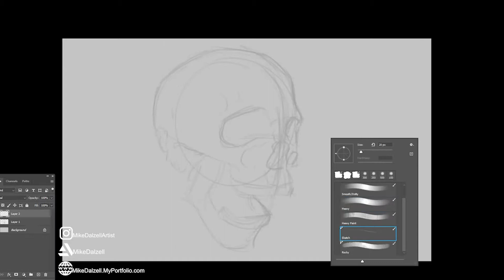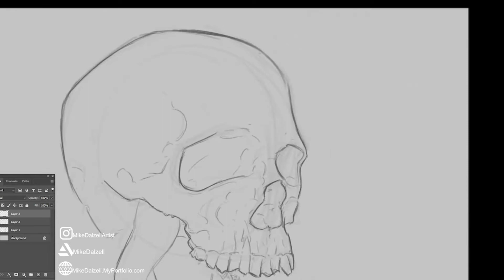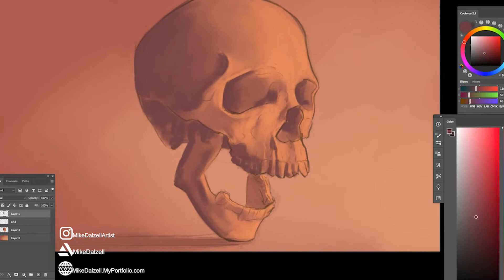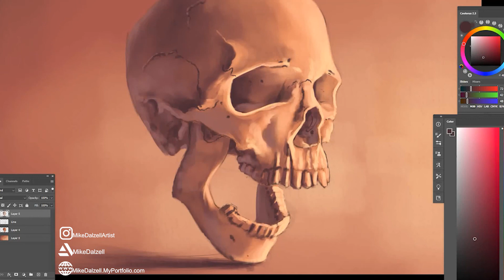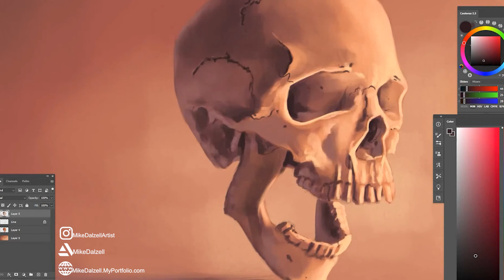Skull SpeedSketch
Morning Warm up sketching a skull - they always make nice subjects to just chill out and draw =]